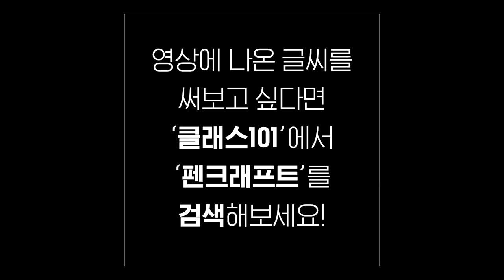나는 연필이었고 그래서 흑심을 품고 있었다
- 김연수, 세계의 끝 여자친구 중에서

연필 : 스테들러 마스 루모그래프 8B
노트 : 아이비스 만화지 노트
글씨 : 한글 필기체

Korean handwriting

감사합니다.

덕분입니다.